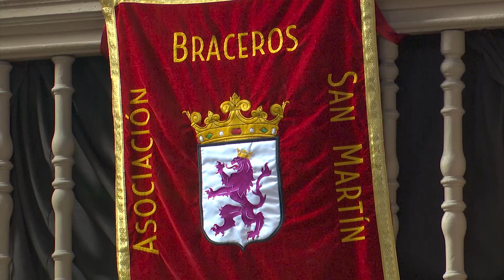➕ Nuestra Pasión PGM 38 NUESTRA PASIÓN 05 03 23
➕ Nuestra Pasión 🦁 Semana Santa León

Toda la actualidad de la Semana Santa de León, a través de nuestro canal de YouTube.

📺 Un nuevo programa todos los domingo, a las 22:00 horas ¡Te esperamos!

🔵🔵🔵 987tv 🔵🔵🔵

📡 Somos directo
🎦 Somos entretenimiento
🆕 Somos actualidad